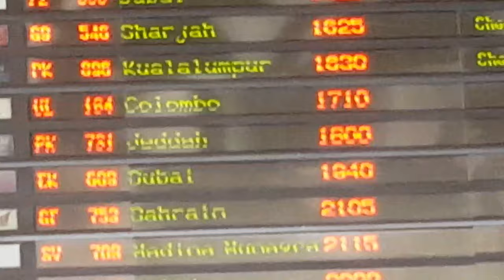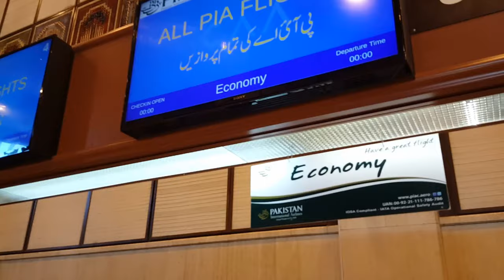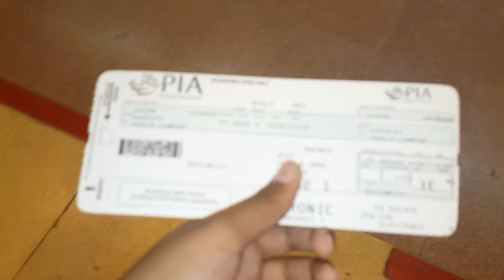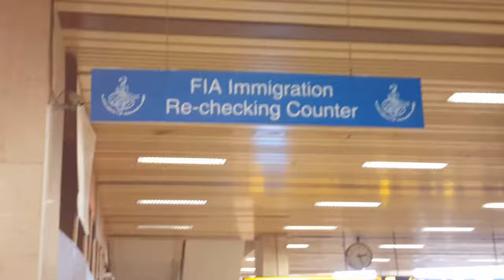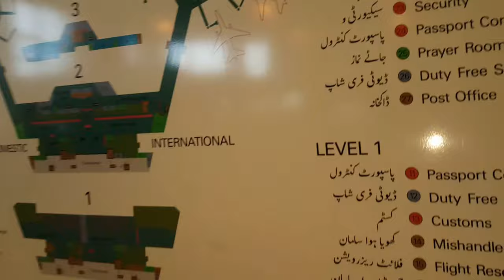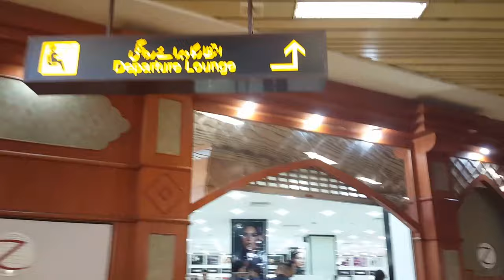Inside Pakistan's Jinnah International Airport! (part 1)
I made. a documentary of Jinnah International Airport in Karachi while I was going to the plane.

Jinnah International Airport is the second largest airport in Pakistan and was the largest until Islamabad International Airport was opened. It has carried the bulk of air travel from north to south and east to west back in the days where long range travel didn't exist. Currently it is the hub of Pakistan's national carrier, Pakistan International Airlines.

Song Theme: Family